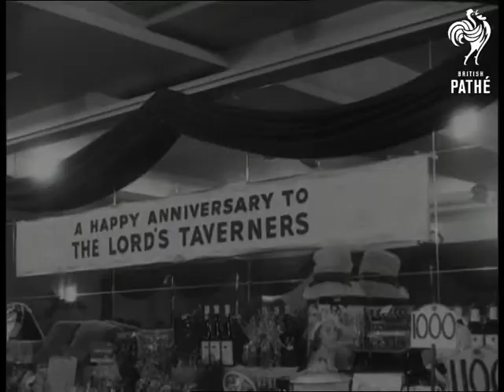Off Beat Ball (1960)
London.

GV. Mass dancing in progress during Lord's Taverners' Ball at Grosvenor House, London, & nearer shot. SV. A happy anniversary to the Lord Taverners' and prizes on view. LV. Prince Philip the Duke of Edinburgh and Princess Alexandra around the stand buying tickets. SCU. The Duke receives the present. He hands it to Lady Jacobs watched by Princess Alexandra. GV. The Duke and Princess looking at prizes on the tombola stand, & SV. CU. Dolls for prizes in boxes on show. SV. The Duke shaking hands with Richard Hearne (Mr Pastry) and film star Peter Sellers. The Lord's Taverners Eleven. SV. Duke shaking hands with Godfrey Evans. SV. People watching from the side of the ballroom. SV. Duke shaking hands with the cricketers. SV. Richard Hearne, Peter Sellers and John Mills applauding. GV. Cricket match in progress in the ballroom. Note that the bowler throws the ball instead of bowling it. SV. Actor John Mills and others appealing. SCU. Sir Eric Harrison, Australian High Commissioner, watching. LV. Another bowler about to bowl, the batsman slams the ball. SV. Richard Hearne and Peter Sellers appealing with others. SV. Guests watching. SV. Fielders crowding round the batsman as he tries to hit ball. Scoreboard showing 456. SV. The Lord's Taverners Eleven walking off after match.

(Royal Rota Lav)
 FILM ID:1698.13